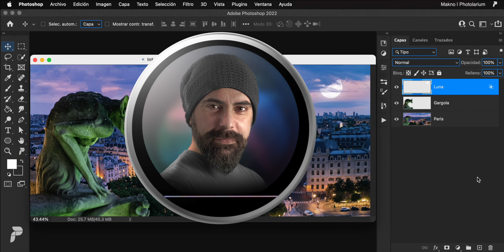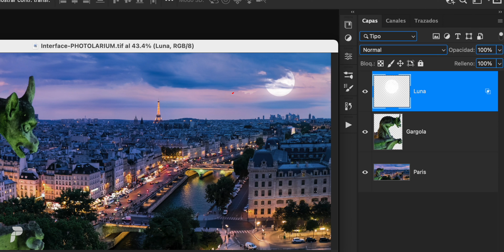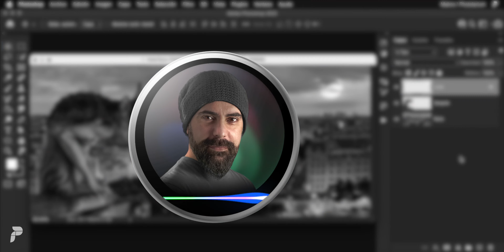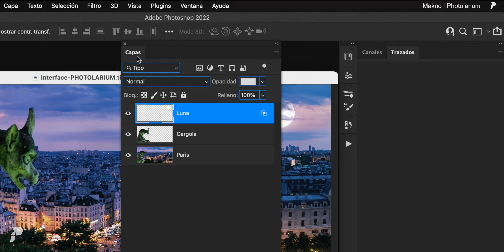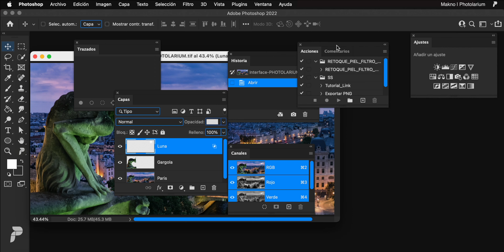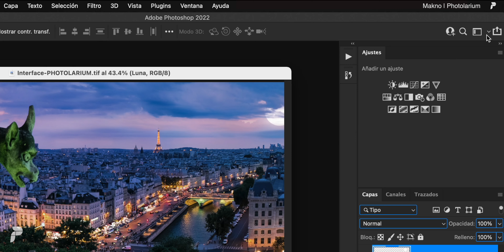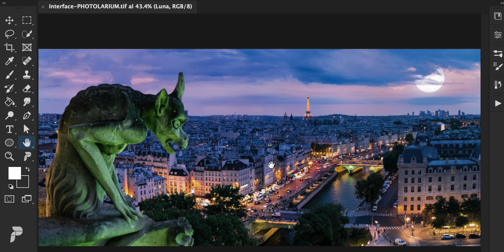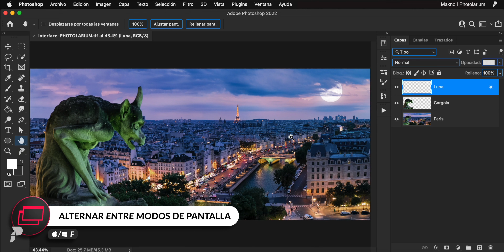TRUCOS MAESTROS INTERFAZ Photoshop | CREAR ESPACIO de TRABAJO en Photoshop 2022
Tecnicas Maestras de Configuracion de tu Espacio de Trabajo de Photoshop para una Mayor Eficiencia.